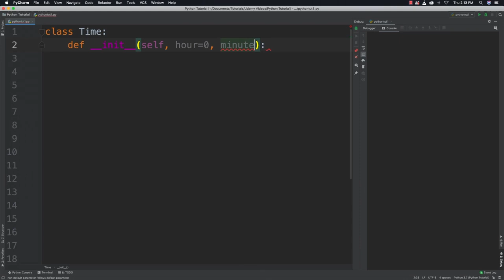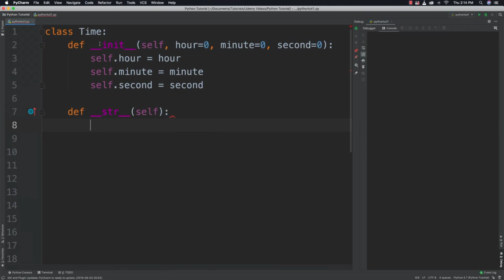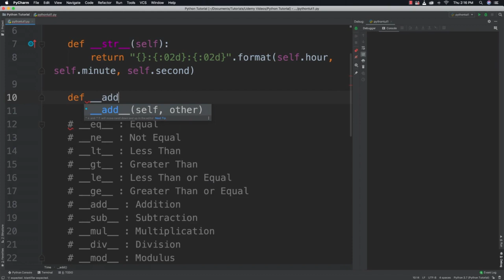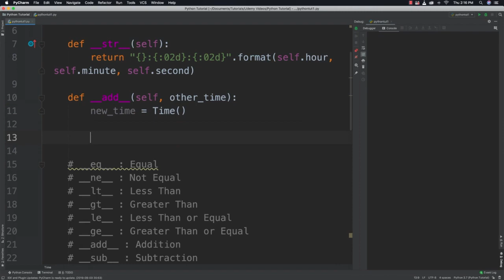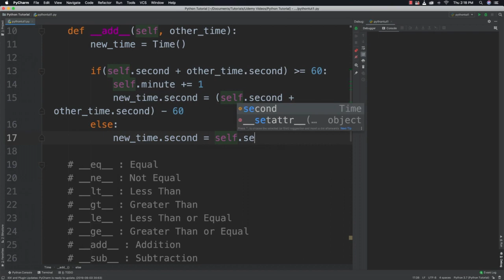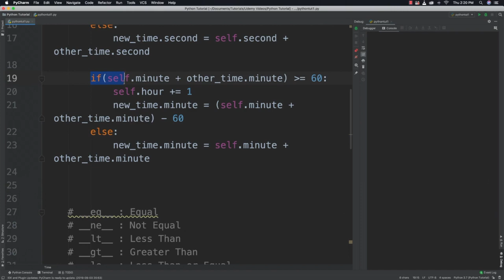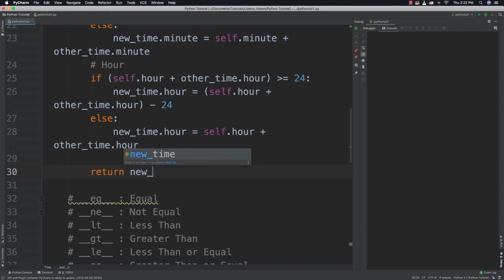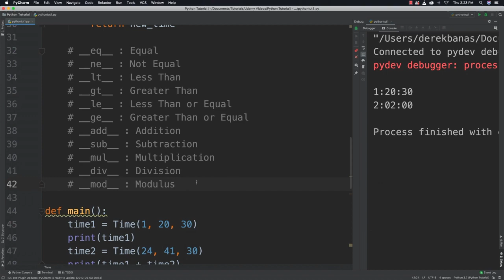Magic Methods in Python by CodingXpertz